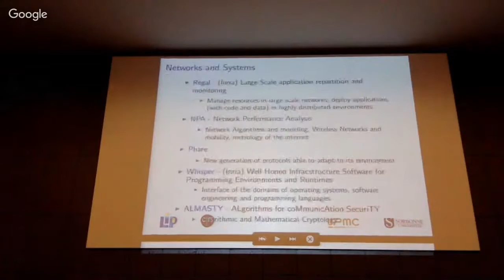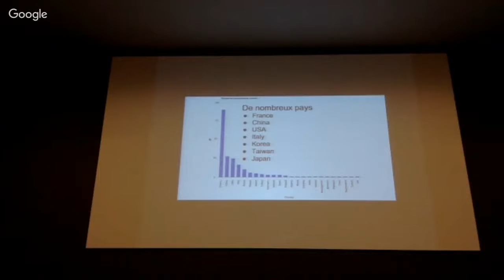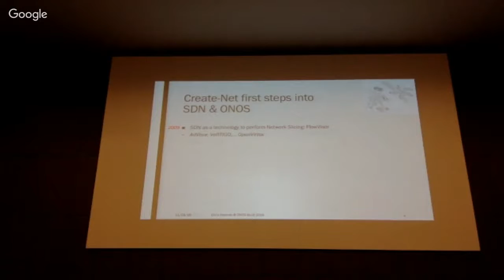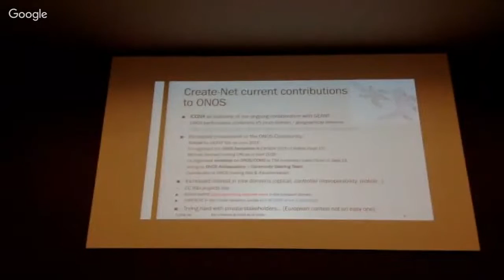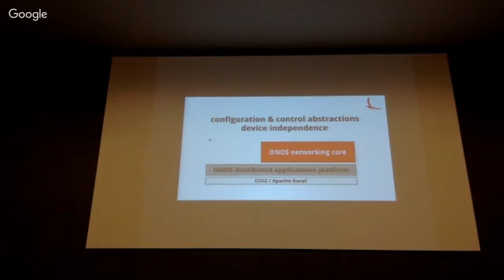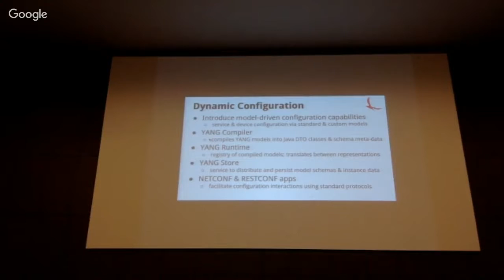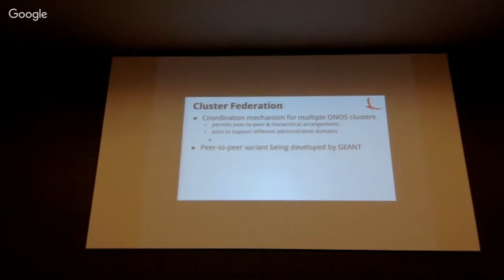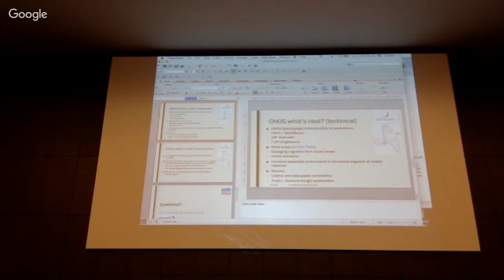ONOS Build 2016 Keynotes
ONOS Build Keynotes at UPMC in Paris 10/03/2016